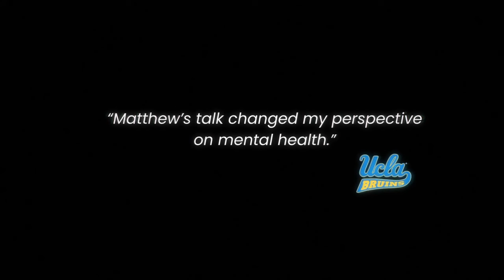Matthew West: Empowering College Students Through Mental Health Awareness - Keynote Speaker Reel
Welcome to the inspiring world of Matthew West, a passionate mental health advocate and keynote speaker dedicated to empowering college students. This speaker reel provides a glimpse into Matthew's impactful presentations across various campuses and events. Known for his relatable and engaging style, Matthew addresses crucial topics like coping with stress, building resilience, and fostering a supportive community.

In this reel, witness moments that resonate deeply with young adults facing the pressures of college life. From interactive workshops to large-scale lectures, Matthew’s approach is both informative and transformative, blending personal stories with practical strategies.

Matthew's mission is to break the stigma around mental health and provide tools for wellness and balance. Whether addressing a freshman orientation or a university-wide mental health awareness event, his message is one of hope and empowerment.

For colleges and student organizations looking to enrich their mental health initiatives, Matthew West is a speaker who truly connects and makes a difference. Follow for more insights into mental health and student wellbeing.